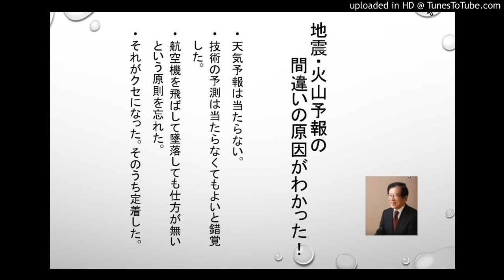地震・火山予報の間違いの原因がわかった！